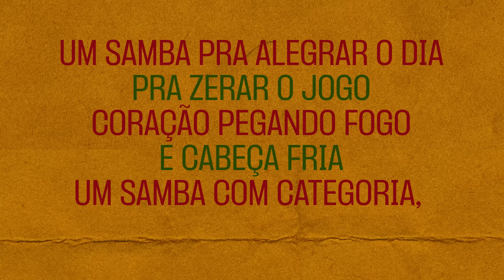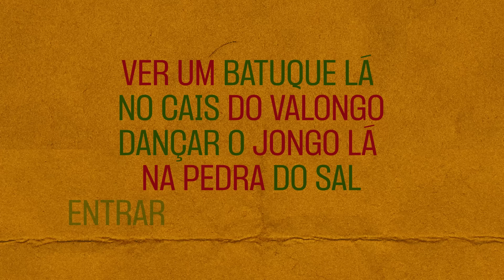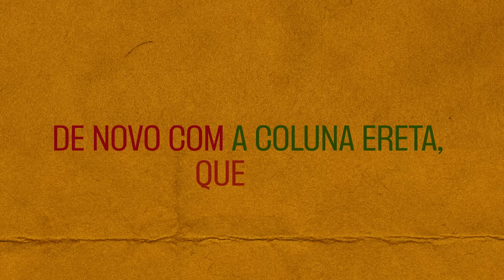Chico Buarque | Que Tal Um Samba? feat Hamilton de Holanda (Lyric Vídeo)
Lyric Vídeo do novo single "Que Tal Um Samba?" de Chico Buarque feat Hamilton de Holanda.

Depois de alguns anos praticamente dedicados à literatura, que resultaram no romance ‘Essa gente’ e no volume de contos ‘Anos de chumbo’ - cujo título e histórias refletem o contexto desses anos de baixo astral, pandemia, abandono e tragédia política – os dedos largaram as teclas do computador e finalmente de volta ao instrumento pareciam mesmo se rebelar e a procurar uma batida diferente, feliz, quase eufórica, uma levada ao violão como a insistir: ‘Que tal um samba?’.

E aí, levada de samba nos dedos, cabeça e coração voltaram a pensar e a sentir a música e a agir. E Chico Buarque, como é bem de seu feitio, começou a recordar velhos sambas, um especialmente, sucesso de Blecaute no carnaval feliz de 1949, ‘Que samba bom’, composição de Geraldo Pereira também numa levada toda sincopada como a sua, algo eufórica, “ô, que samba bom/ô, que coisa louca/eu também tô aí/tô aí, que é que há/também tô nessa boca...”. Sambas sobre samba, o ‘Feitio de oração’ de Vadico e Noel Rosa, essa tradição e esse espírito vinham junto com a levada ao violão como a propor ao compositor enferrujado: ‘Que tal um samba?’.

E aí, da levada criada exclusivamente pelos dedos se exercitando ao violão, o coração e a cabeça fizeram brotar uma melodia espontânea, fluente, a harmonia como sempre personalíssima. A letra, depois de alguns caminhos abandonados, veio aos borbotões. Um samba novo enfim, diferente de todos os outros que já fez, mas no mesmo espírito que baixa sempre quando o compositor de ‘Tem mais samba’, de ‘Apesar de você’, de ‘Vai passar’, de ‘De volta ao samba’ parece ter algo importante a notar e a dizer. Como sempre, nessas ocasiões importantes, em forma de samba.

QUE TAL UM SAMBA?

Um samba
Puxar um samba, que tal?
Para espantar o tempo feio
Para remediar o estrago
Que tal um trago?
Um desafogo, um devaneio

Um samba pra alegrar o dia
Pra zerar o jogo
Coração pegando fogo
E cabeça fria
Um samba com categoria, com calma

Cair no mar, lavar a alma
Tomar um banho de sal grosso, que tal?
Sair do fundo do poço
Andar de boa
Ver um batuque lá no cais do Valongo
Dançar o jongo lá na Pedra do Sal
Entrar na roda da Gamboa

Fazer um gol de bicicleta
Dar de goleada
Deitar na cama da amada
Despertar poeta
Achar a rima que completa o estribilho

Fazer um filho, que tal?
Pra ver crescer, criar um filho
Num bom lugar, numa cidade legal
Um filho com a pele escura
Com formosura
Bem brasileiro, que tal?
Não com dinheiro
Mas a cultura

Que tal uma beleza pura
No fim da borrasca?
Já depois de criar casca
E perder a ternura
Depois de muita bola fora da meta

De novo com a coluna ereta, que tal?
Juntar os cacos, ir à luta
Manter o rumo e a cadência
Esconjurar a ignorância, que tal?
Desmantelar a força bruta
Então que tal puxar um samba
Puxar um samba legal
Puxar um samba porreta
Depois de tanta mutreta
Depois de tanta cascata
Depois de tanta derrota
Depois de tanta demência
E de uma dor filha da puta, que tal?
Puxar um samba
Um samba